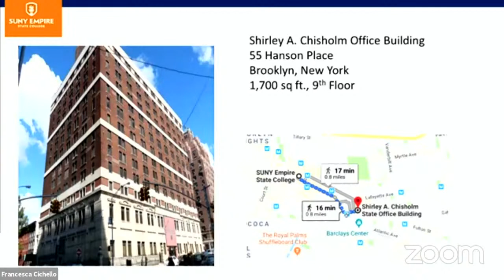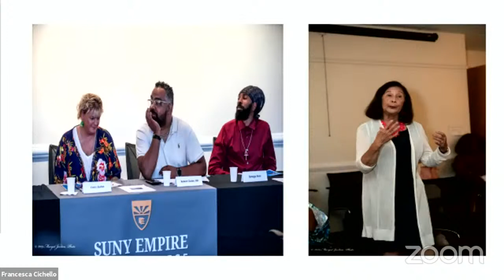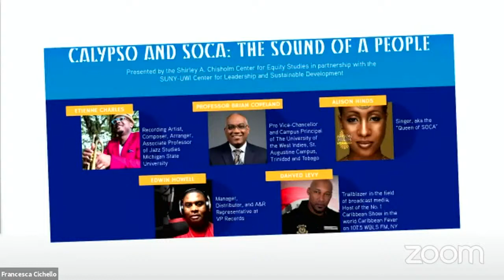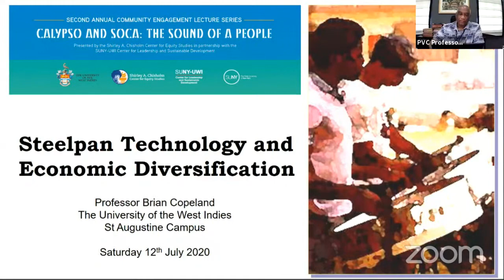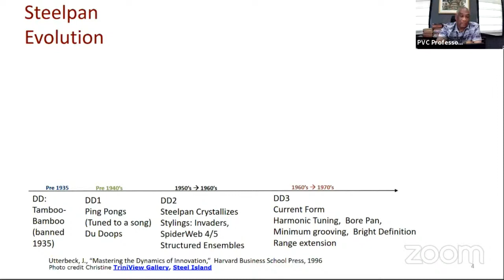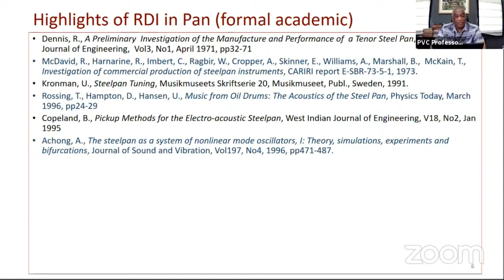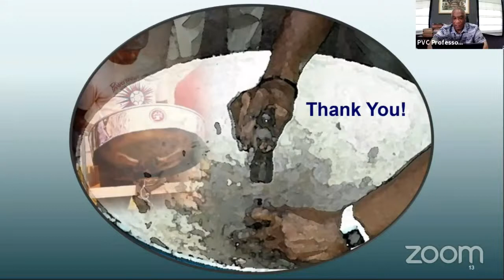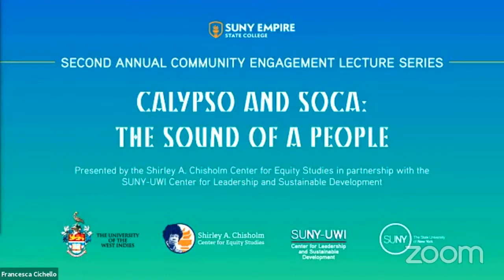Calypso and Soca: The Sound of a People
On Saturday, September 12, the SUNY-UWI Center for Leadership and Sustainable Development (SUNY-UWI CLSD) in partnership with the SUNY Empire State College’s Shirley Chisholm Center for Equity Studies hosted the second session of an ongoing Community Engagement Lecture Series. This free virtual event, was titled Calypso and Soca: The Sound of a People.

Featured among the distinguished panellists was our very own Professor Brian Copeland, Pro Vice-Chancellor and Campus Principal of The University of the West Indies (The UWI) St. Augustine Campus.